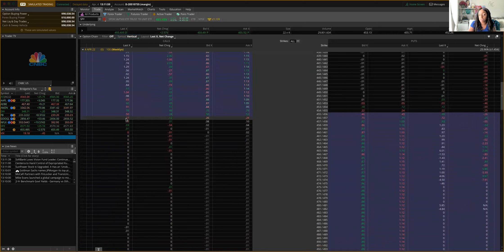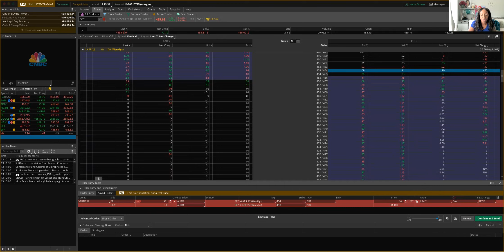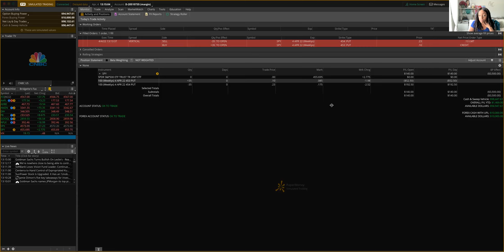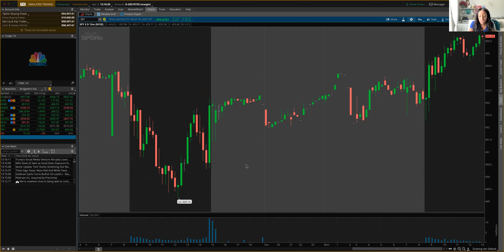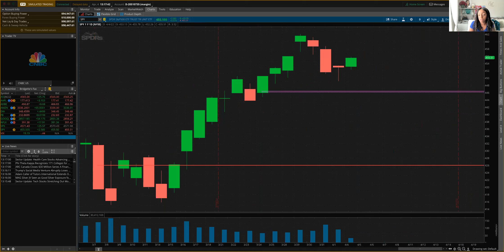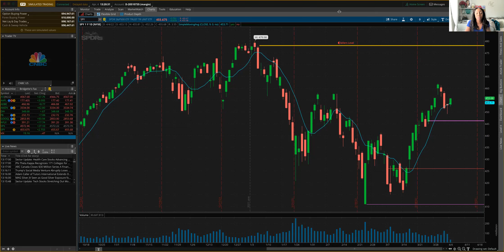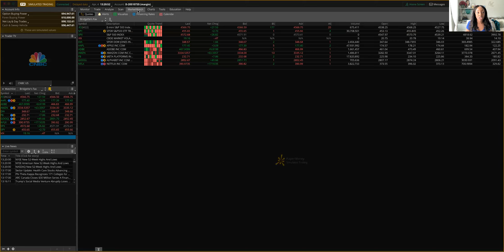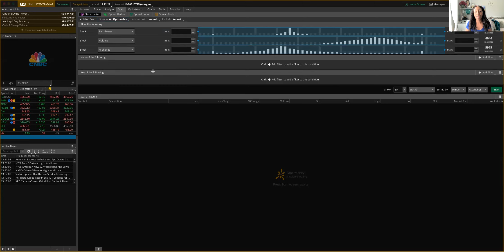Think or Swim Tutorial 101 & Stock Market Update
Stock Market, Invest With Teri, Trade & Travel Course, Trade & Travel, Advanced Trading Strategy.

*I am not a financial advisor. Any trade you get into, you do it at your own risk. I am only sharing my journey. I am not telling you what trades to get into because as stated before, I am not a financial advisor.*